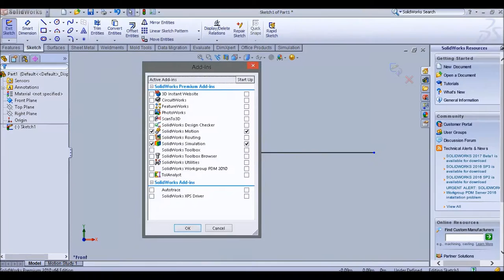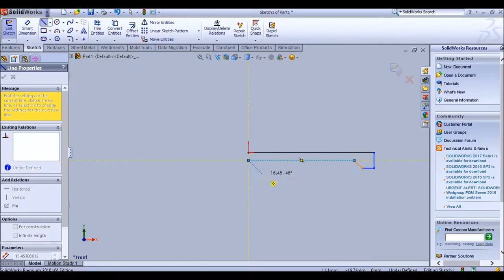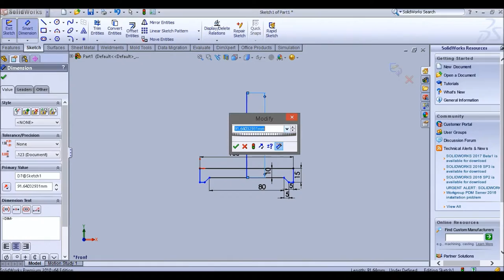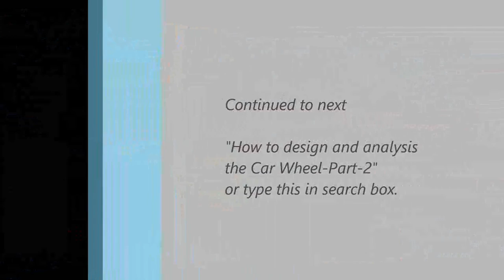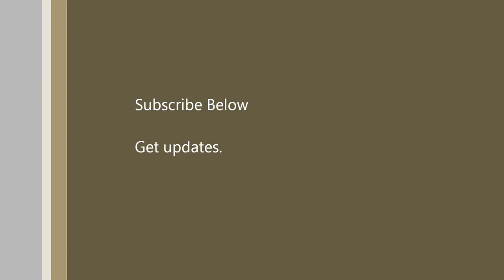How to design and analysis the Car Wheel-1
Car wheel is device used in a passenger car, also these kinds wheels with alternating design used in different application in aeronautics, robotics, defense and research. In this video shows you a basic design of car wheel to assemble with brake system.